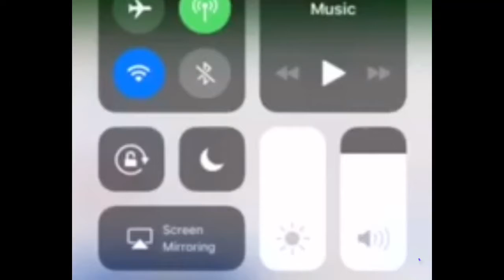Sonic Drowning V3 (read description)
I don’t Own That video but I just wanted to Put it on my Channel (who ever made that video love it)

Laterz✌️